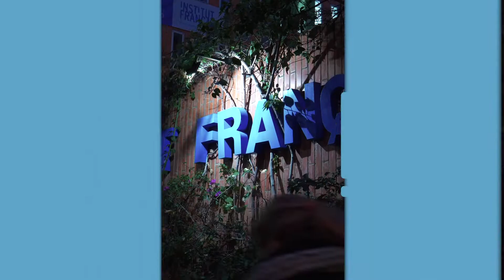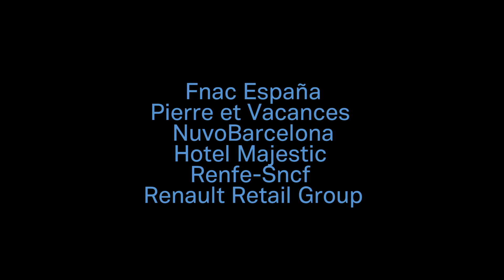Ohlalà Festival de cinema francòfon de Barcelona - BEST OF 2019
Els millors moments de la segona edició del Festival Ohlalà! del 13 al 19 de març 2019.